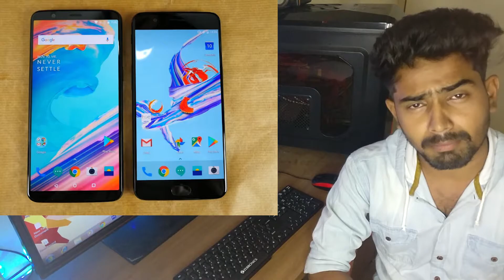One Plus 5T Review !! Face Id Unlock New Feature?? Worth To Upgrade? Specification & Price ??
One Plus 5T Review !! Face Id Unlock New Feature?? Worthy To Upgrade? Specification & Price ??
Hello dosto aaj k video mai aap ko bataunga One Plus %T k Baare mai or usk price and features k baare mai.